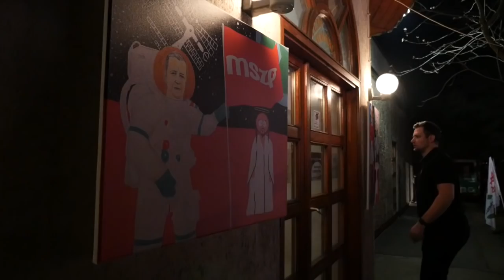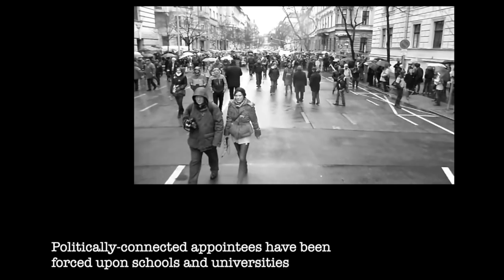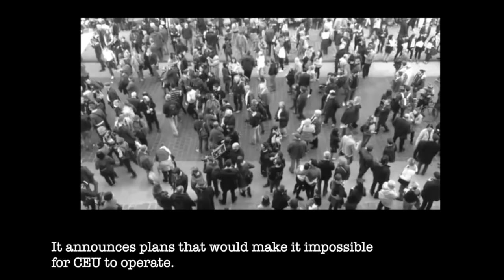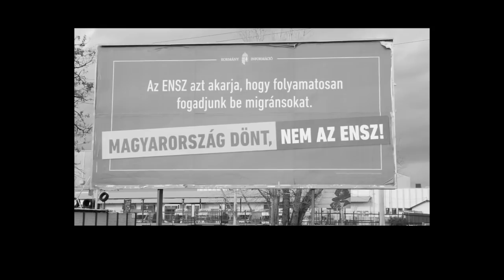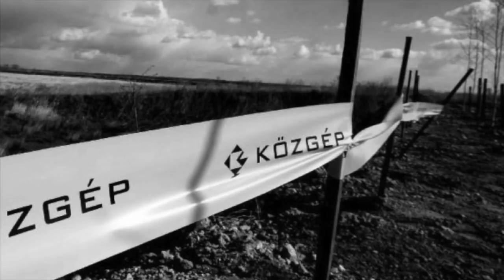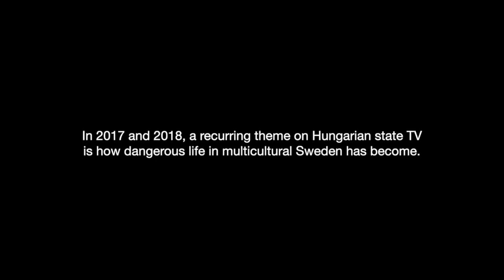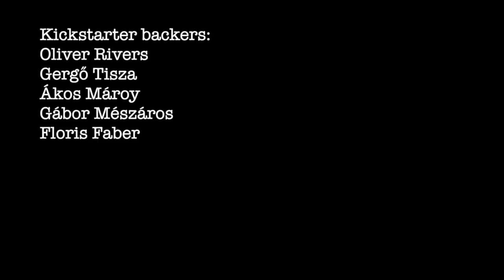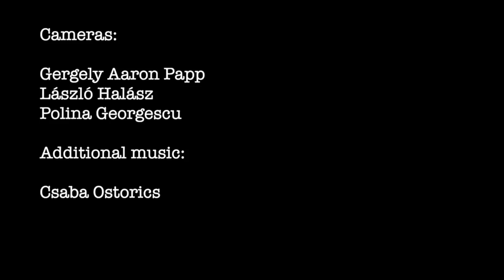State Capture - Hungary 1988-2018. Part Three: A System of Chaos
The third and final part of State Capture focuses on the actions of the Orbán government since 2010, examining the different ways power has been exerted upon Hungary in order to create an 'illiberal democracy' and considering wider implications for society. It includes interviews with Borbala Kriza, Gaspár Miklós Támás, Réka Kinga Papp, Péter Krekő, Zsuzsanna Szelényi, Mihály Bence Kortai, Beáta Bakó, András Bozoki and László Kordás.